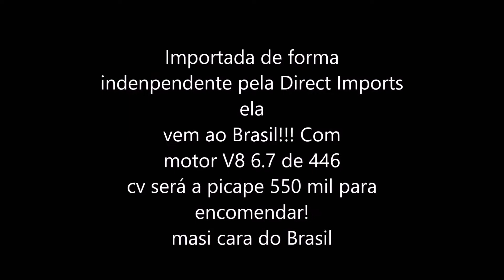Vem ae! Ford F-250 Lariat: